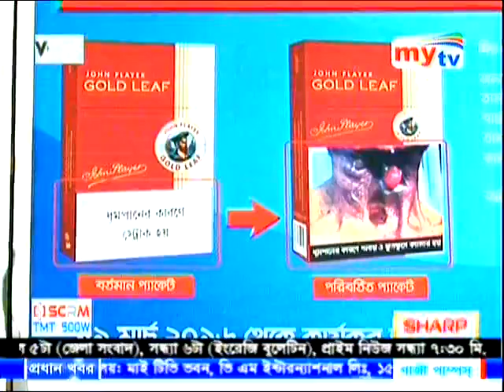ক্যান্সার কেন হয় ? প্রতিরোধের উপায় কি ? badly tobacco business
MahbubSaikat# tobacco#Chancre#